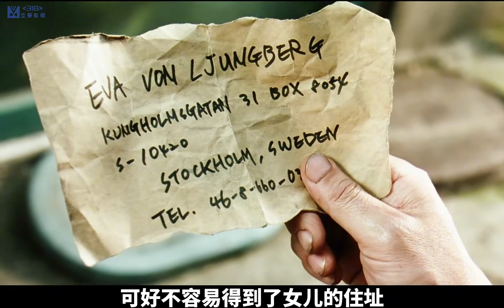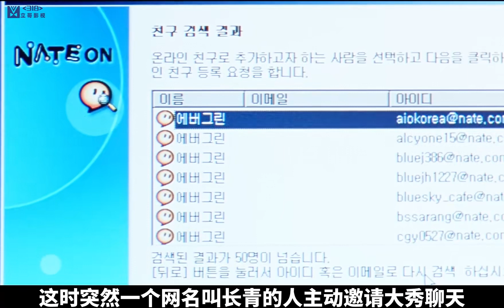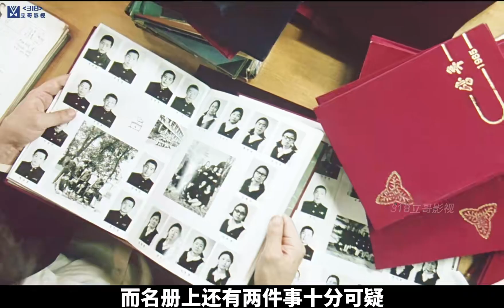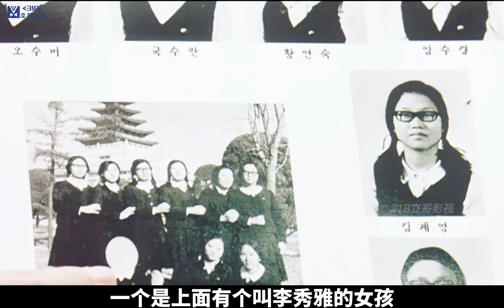一口氣看完韓國犯罪復仇電影三部曲之《老男孩》樸贊郁